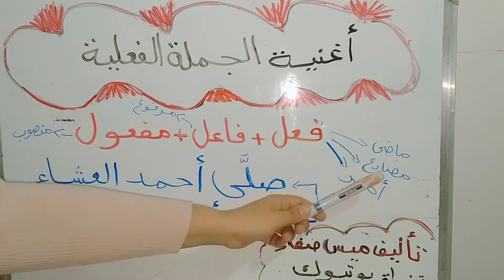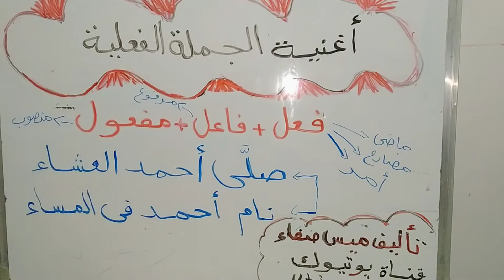اغنية الجملة الفعلية